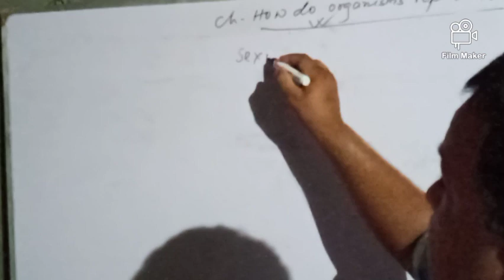Std X How do organisms reproduce ?